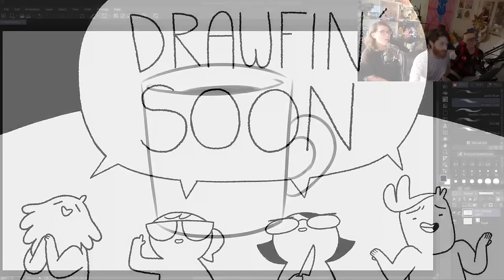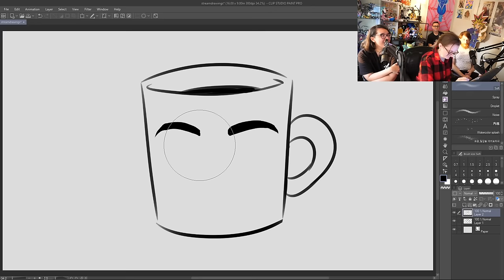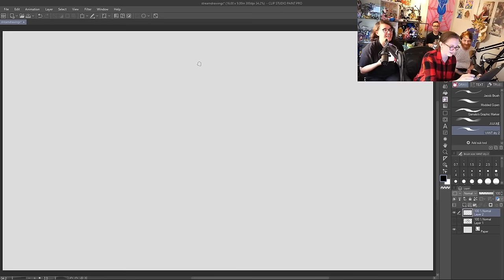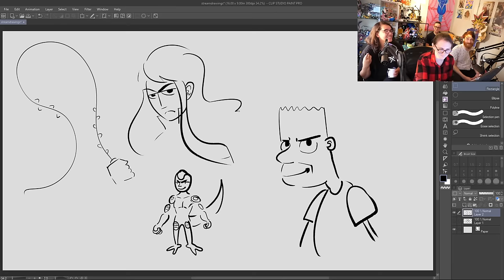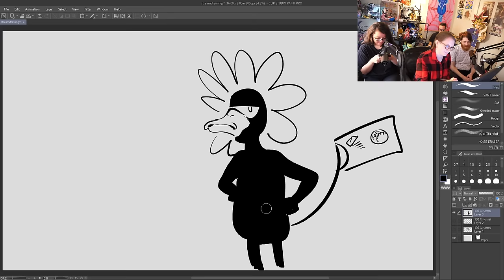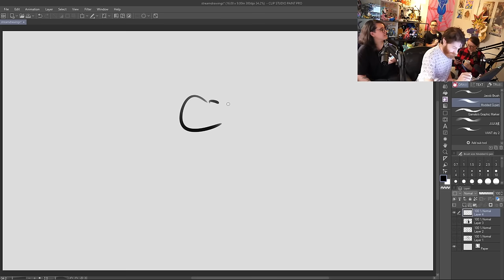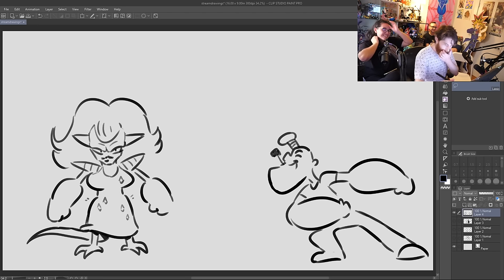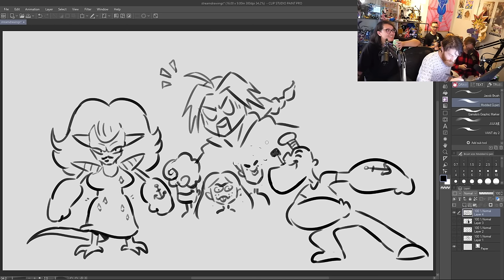Drawing Characters From Memory With Barrett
VOD of Drawfee's 8/21/2023 Twitch stream with special guest Barrett Leddy.